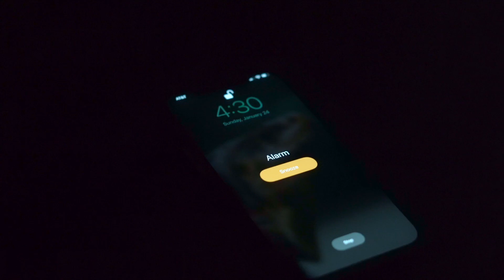Skydive 2020 - The 'sickest' year ever 🤘🏻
🖥🔥Want to learn to edit like me? Sweet I have just the thing for you.

Song: I've Got You - Rinzen Remix
Artist: Lastlings, Rinzen